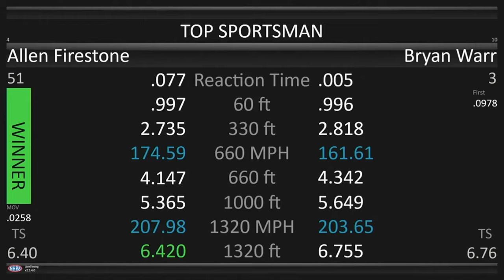Allen Firestone wins Top Sportsman at the NHRA Arizona Nationals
Allen Firestone picked up his fourth NHRA title when he defeated Brian Warr in the Right Trailers Top Sportsman final. Warr gained a sizable lead at the start, but broke out by .005-second, allowing Firestone to win with a 6.420 on his 6.40 dial.